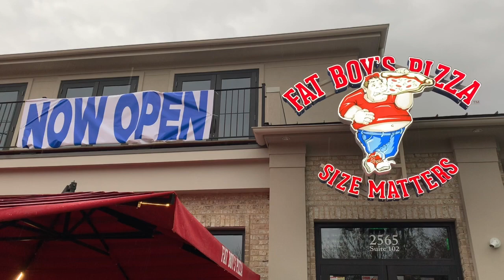Fat Boy's Pizza opens in Old Metairie